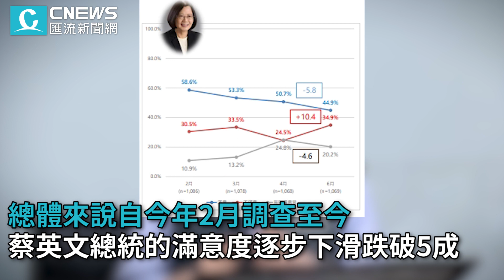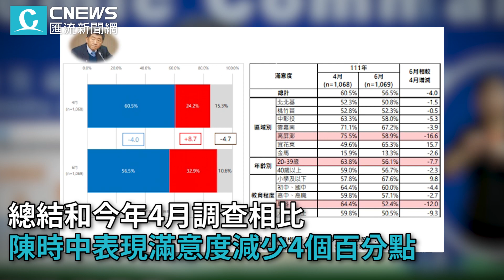匯流民調／2022全國性議題最新民調！蔡英文、蘇貞昌、陳時中施政滿意度揭曉【CNEWS】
與病毒共存政策影響政府評價，根據CNEWS匯流新聞網「匯流民調6月份全國定期調查」顯示，蔡英文總統滿意度跌破五成，防疫指揮官，衛福部長陳時中仍維持五成七高滿意度，但也呈現下滑趨勢。

本次「匯流民調」是CNEWS匯流新聞網委託精確市場研究，以分層比例隨機抽樣法進行市內電話訪問，調查日期為6月20至23日晚間，調查對象為戶籍在臺閩地區22縣市，年滿20歲的一般民眾，調查共計完成1,069個有效樣本，抽樣誤差在百分之九十五的信心水準下，為正負3.0個百分點。調查結果依內政部最新人口資料，針對戶籍地，性別，年齡，教育程度加權處理，經費來源CNEWS匯流新聞網。

CNEWS匯流新聞網 民調中心/電話調查報導